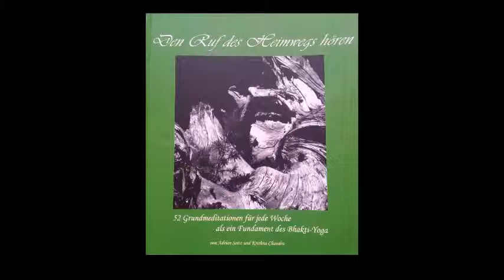18 Woche 18 dem Unangenehmen begegnen